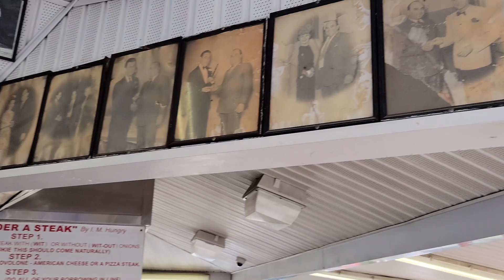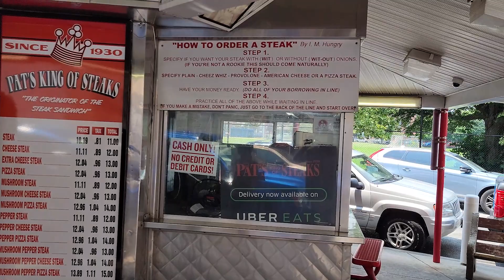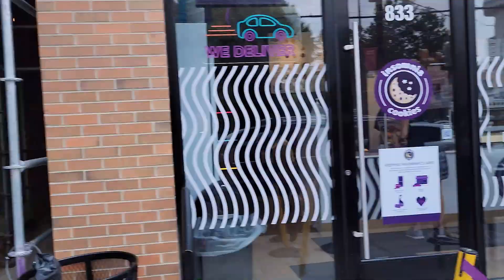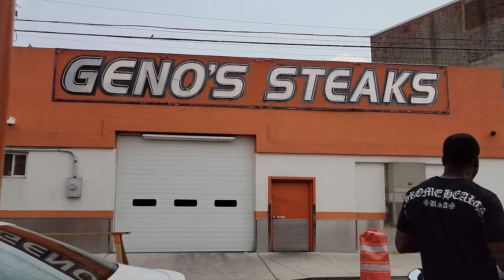Geno's vs. Pat's | Cheesesteaks | Philadelphia